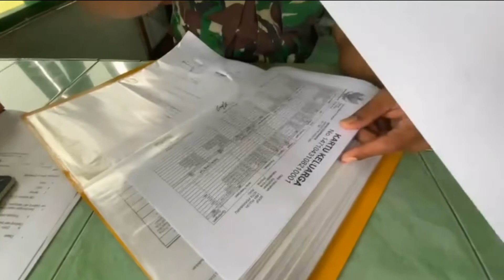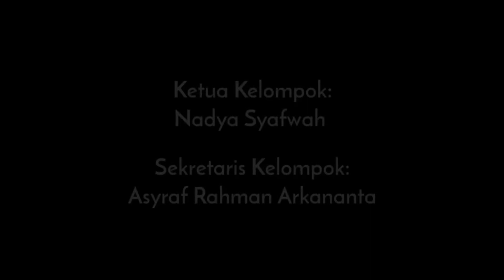suku yang ada disekitar RT setempat, pak RT nya dari anggota TNI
kelompok 4 kelas VIII hang lekir persentase mata pelajaran muatan lokal (budaya melayu riau)
dalam pengamatan suku yang ada disekitar  RT setempat
berilah kritik dan saran membangun karya kedepannya.